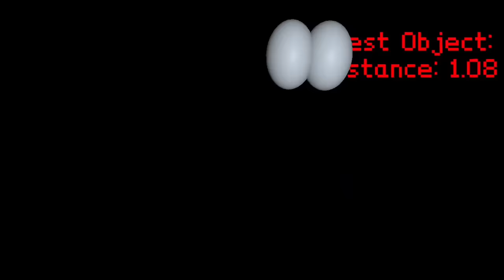The new Fun Monke Horror update is horrifying…